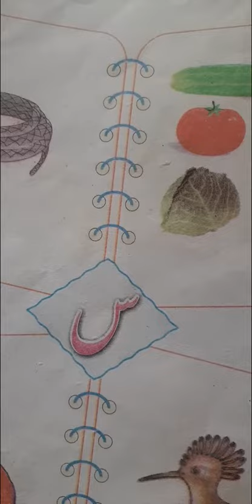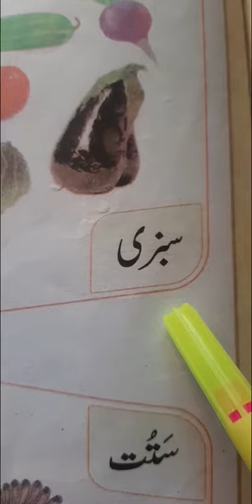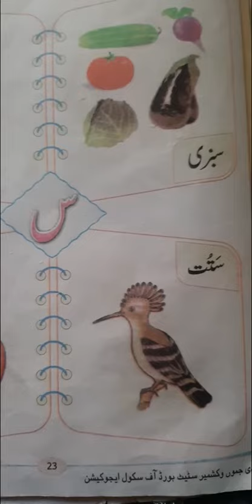1st Kashmiri topic اچھر (س)